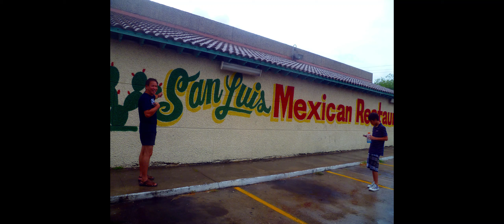My Favorite Photos